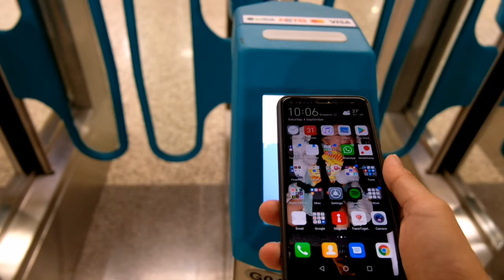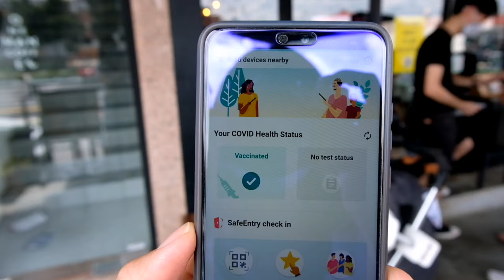Exploring the new Thomson East Coast line during Phase 2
2:35 Far East Flora
555 Thomson Rd, Singapore 298140

3:29 One Man Coffee
215R Upper Thomson Rd, Singapore 574349

4:28 Salted Caramel
246F Upper Thomson Rd, Singapore 574370